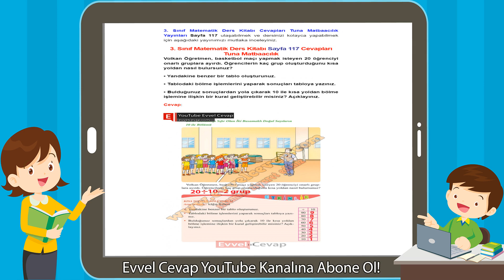3. Sınıf Matematik Ders Kitabı Sayfa 117 Cevapları Tuna Matbaacılık